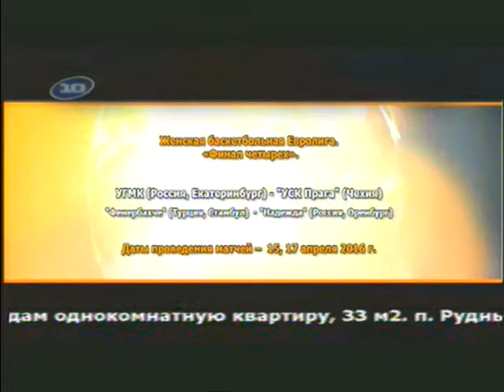Баскетбольные дневники УГМК, 17.03.16